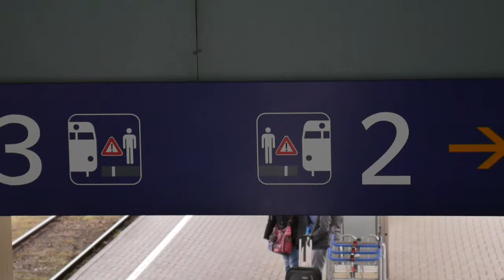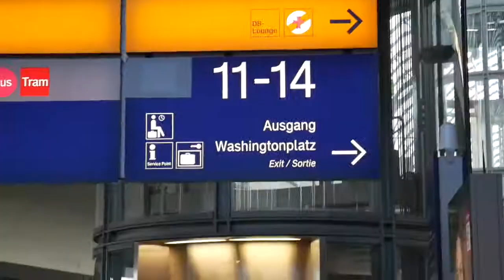Berlin 2017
First song: Ukiyo -My Eyes
Second song: Grand Budapest Hotel -Mr. Moustafa
Third Song: Joakim Karud-Loudness & Clarity
Fourth Song: Joakim Karud -Twerk